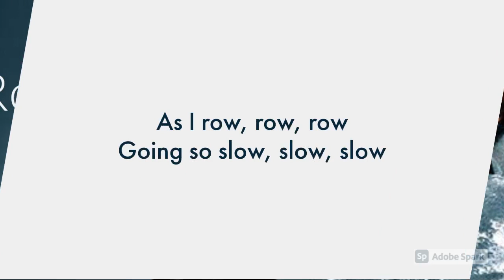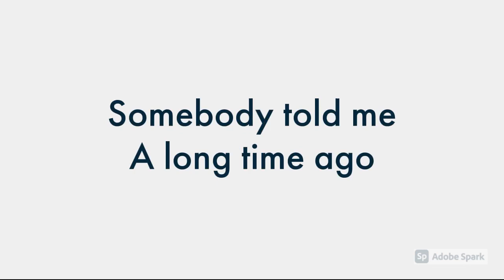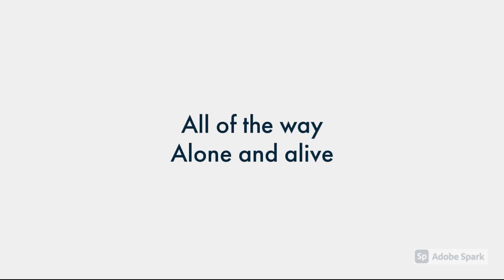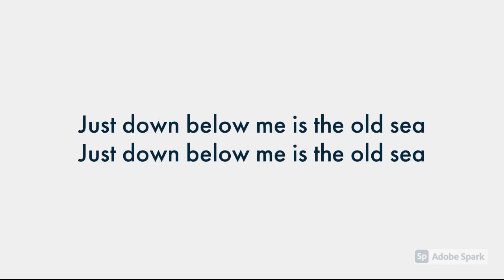Rowing Song - Patty Griffin Official lyrics Video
"Rowing Song" is the 7th song on  Patty Griffin’s fifth studio album "Impossible Dream". The song was used in the series One Tree Hill.